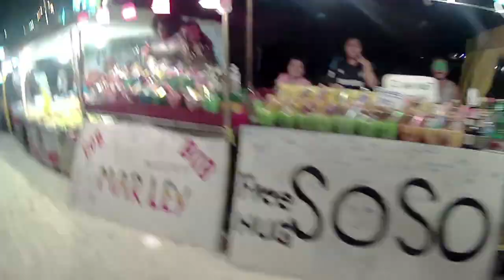Thailand 2014 Gopro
Me traveling Thailand for 4 weeks with my best buddy Philipp.